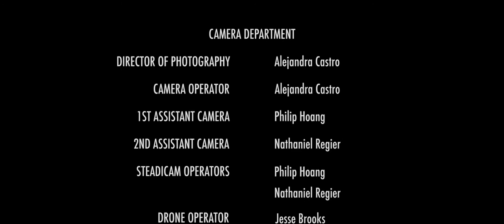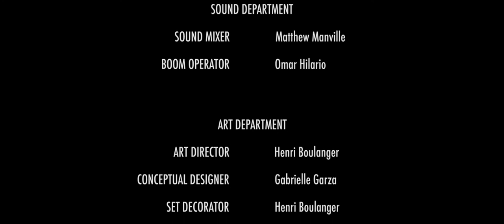The Mountain Man (2015) - Short Film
A lonely Mountain Man must face his inner demons of fear and doubt in order to find where he belongs.